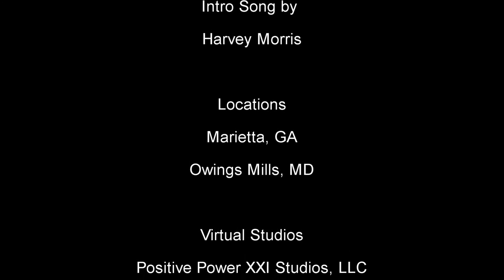EP 17 - THE NEW KELLY HOLLAND TV SHOW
Meet native Baltimorean and Media Host, Kelly Holland.

Join us on The New Kelly Holland TV TALK Show every Friday Night from 11pm - 11:30pm for some Christian Adult Conversation on TheWeekendChannel.

Kelly and her co-host will pull their social media follower's adult-content-questions and answer them with their own witty perspective (entertainment purposes only).

Kelly is a single mom, author, entrepreneur, and a life coach with all the answers. (LOL)

KHSTV CAN BE SEEN ON COMCAST CHANNEL 25 DEKALB, GEORGIA ON FRIDAYS @ 11:00PM/EST AND THE EARTH CHANNEL (DEKALB25.TV)